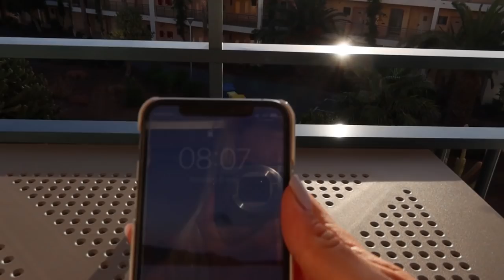FUERTE VLOGG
Heeeejjj mina vänner:) Här är en låååång vlogg från en vanlig dag på camp med fyra muppar:)

Skriv vad ni vill se här så löser jag de, pok